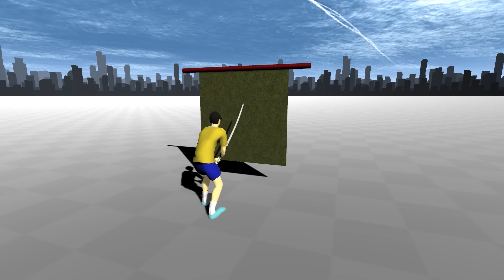【物理エンジン】ゾロのアゴの力強すぎる問題を検証【ワンピース③】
「ワンピース」ロロノア・ゾロの三刀流の検証実験！
鴉魔狩り（カラスまがり）のときのアゴの強さを調べました。

・過去のワンピース動画